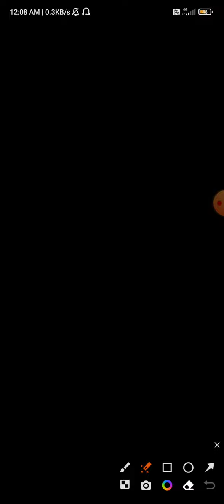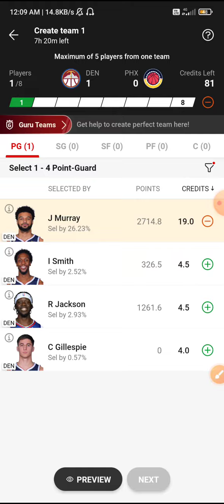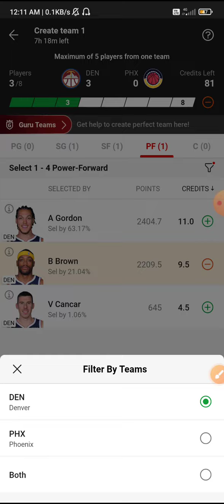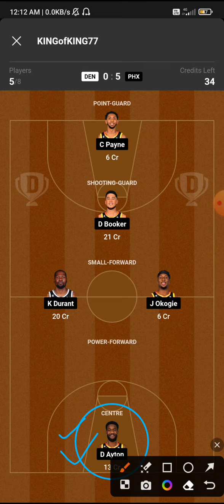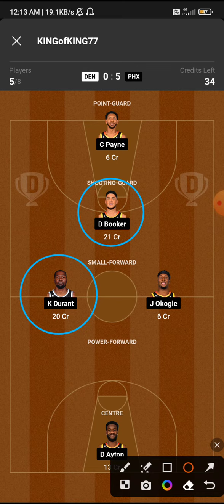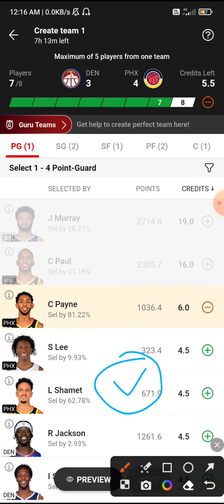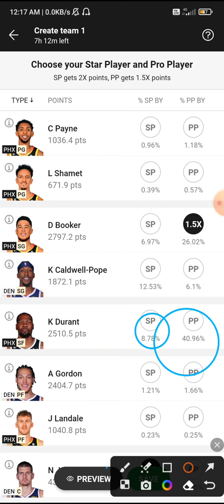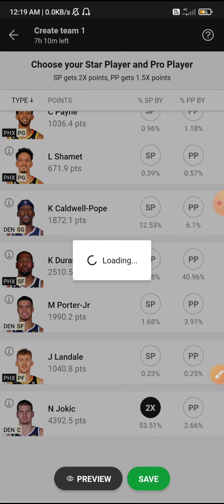DEN VS PHX DREAM11 TEAM | DEN VS PHX AMERICAN BASKETBALL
2)👉 VISION11 LINK( 5 min exactly dedline)

VIDEO CONTAIN :-